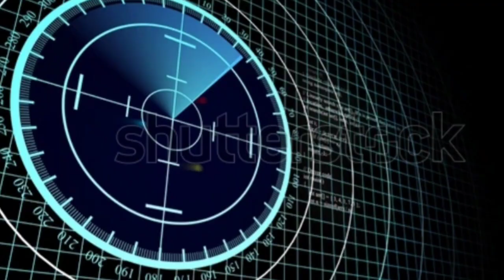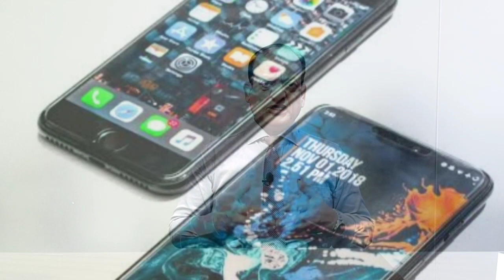والدین کا کردار بچوں کی پرورش میں